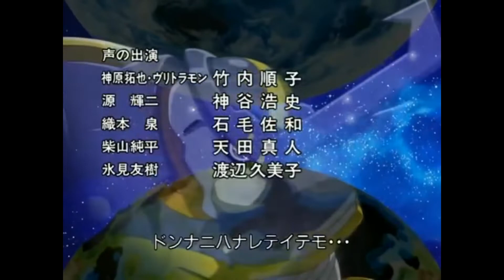Tag de Marvel con mi Mejor Amigo :)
Respondemos unas preguntitas de Marvel en un video muy divertido entre buenos amigos.
Reto a @pewdiepie @MrX y @ChrisHemsworth y son possers si no lo hacen.
Diviertanse chavos y no se olviden de compartirlo :)